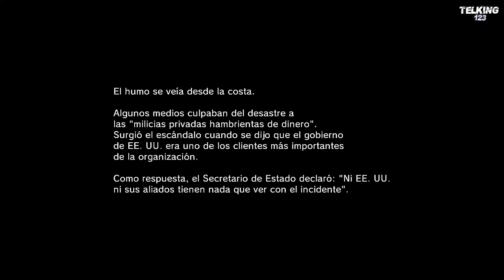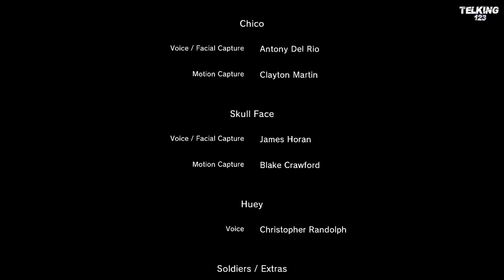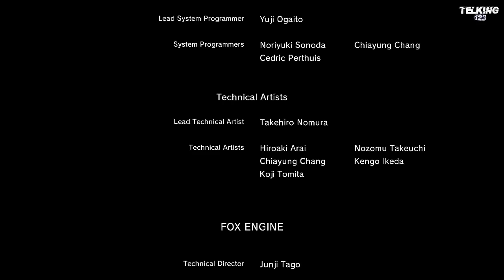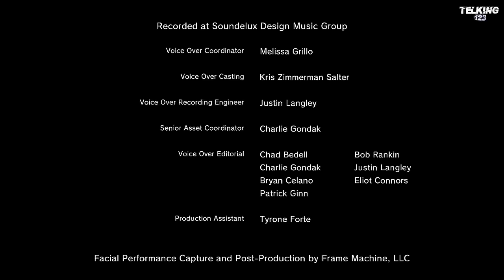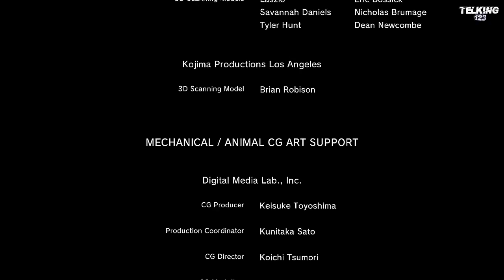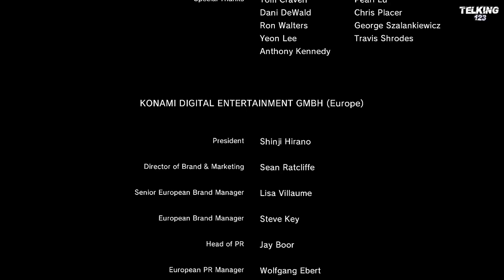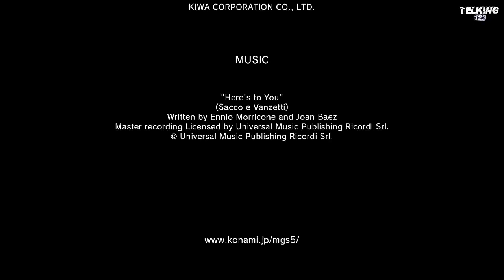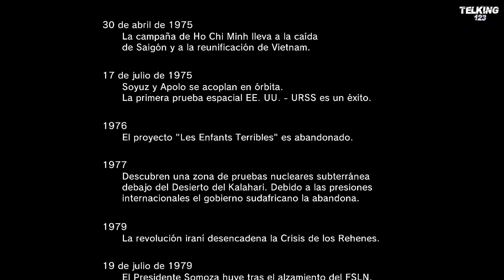Metal Gear Solid V Ground Zeroes XBOX ONE Parte 3 1080p